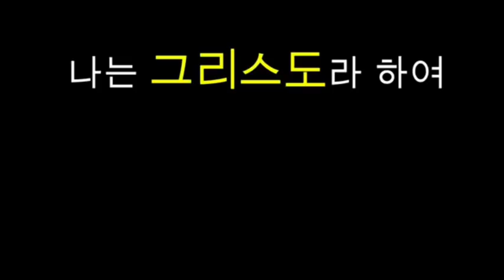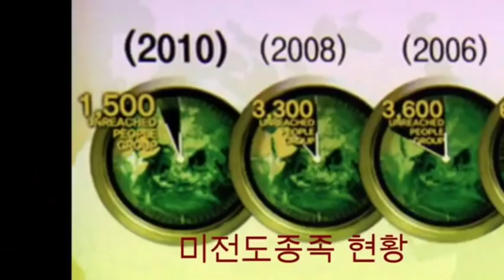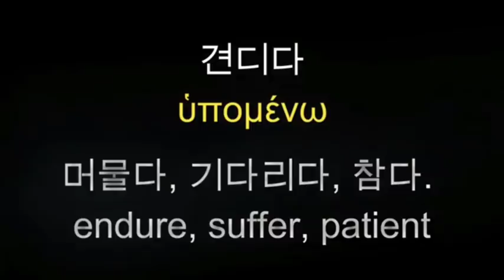미혹과 재난의 시작 / 핍박이 다가오고 있다!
World All TV